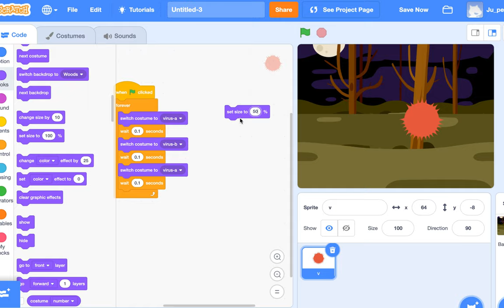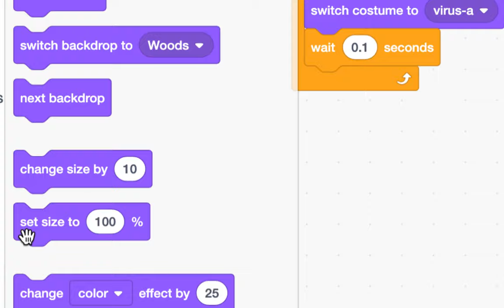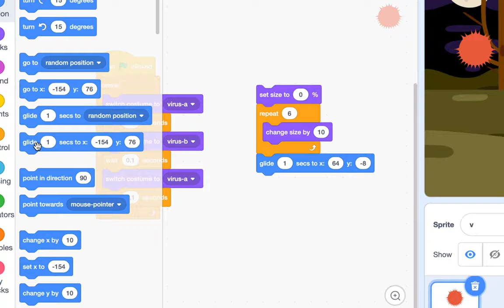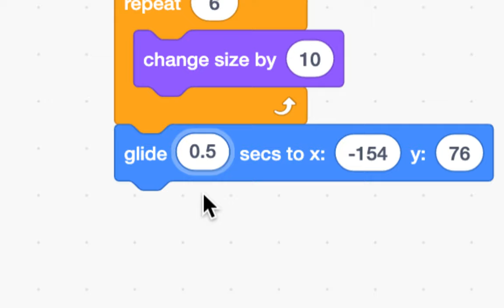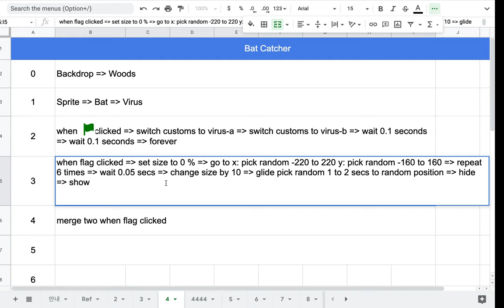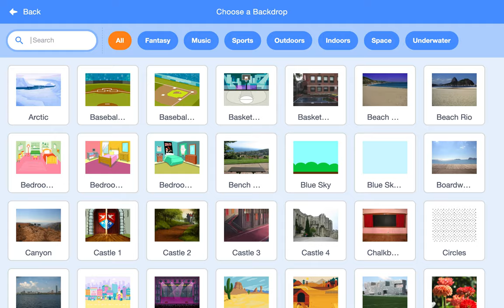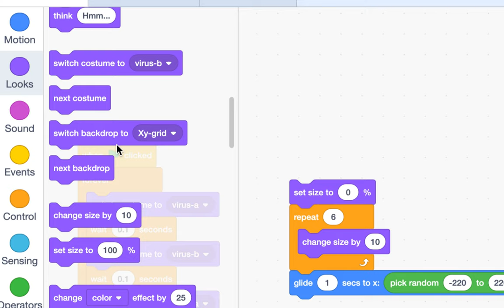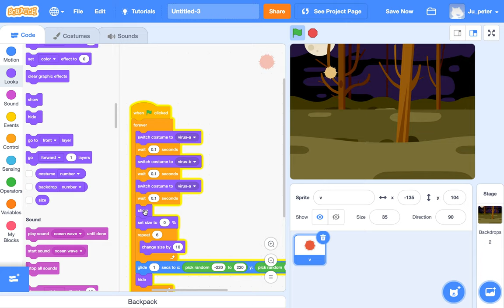[EMC] 006 - Bat Catcher | Episode 2